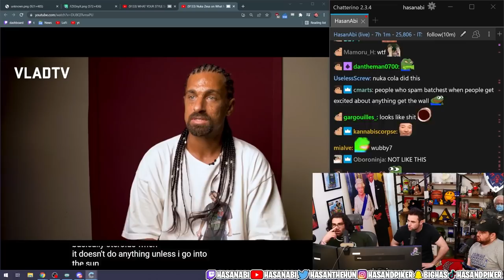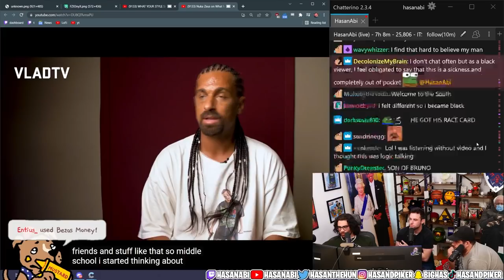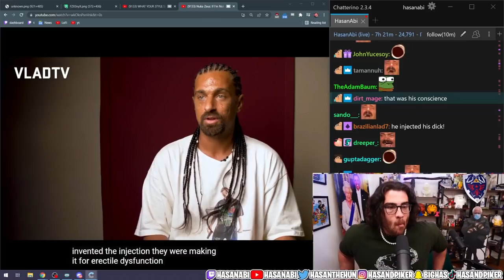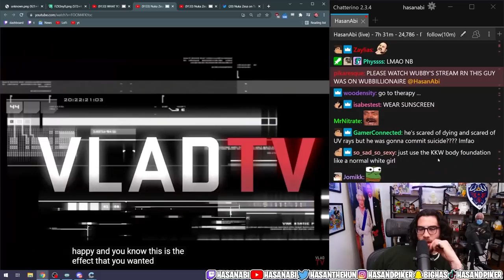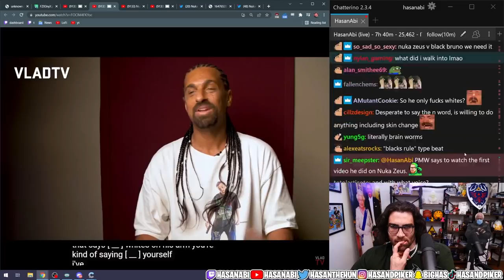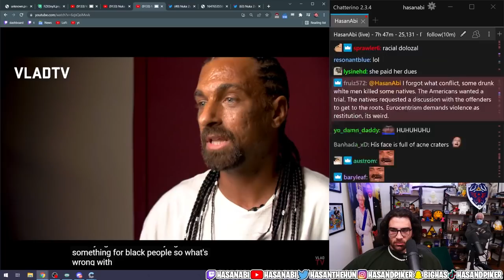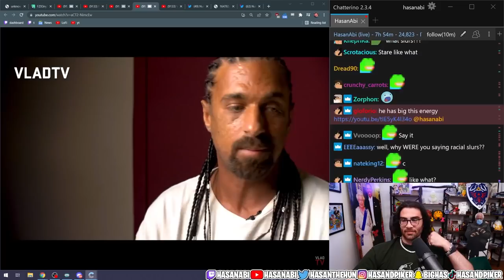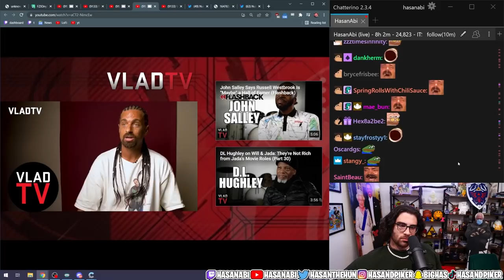Hasanabi Reacts to Nuka Zeus on Becoming a Black Man | Part 1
Hasan reacts to Nuka Zeus, the man born white, and now aspiring to be black being interviewed by VladTV. They cover all possible aspects of this very abnormal and very unique situation.

Editor's Note: All edits were all made to keep the video on one central topic, and to enhance the streamlining of the video. I pieced this together from many different portions of the stream, and it covers parts 1-5 of the interview series.